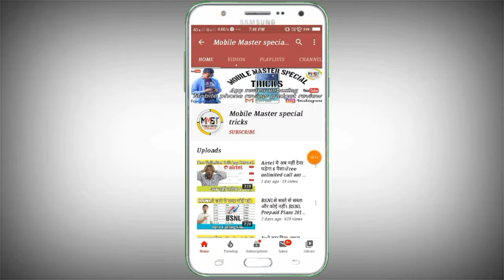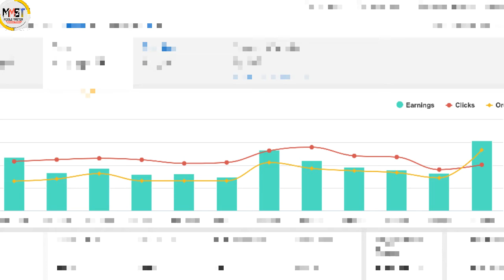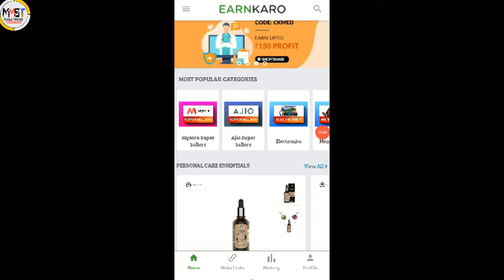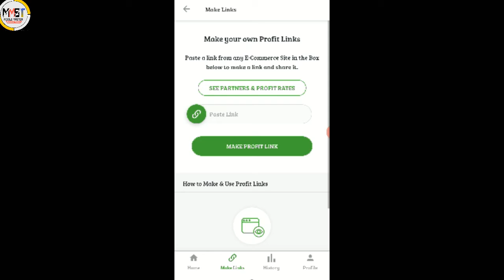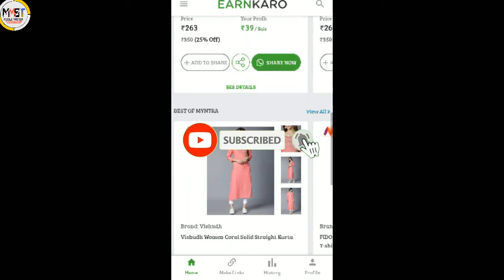Earnkaro Vs Affiliate Marketing kaun sa best hai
Content cover.

Earnkaro Vs Affiliate

Earnkaro Vs Affiliate Marketing kaun sa sahi hai

Earnkaro Vs Affiliate marketing Kaun sahi hai Hi

Best affiliate program
Nubia red magic 3 gaming phone = Red Magic (Gaming Phone, 8GB RAM, 128GB Storage, Black)

Redmi Note 7 Pro , Ram , 6GB , storage , 128GB =

Redmi Note 7 Pro Ram , 4GB , storage , 64 =

Poco F1 Ram 6gb , student 64gb (red colour) =

Poco F1, 6gb Ram , 64GB storage (blue colour) =

oneplus 6t , Ram 8gb , storage 128gb , (black colour) =

oneplus 6t , 10gb Ram , storage 256gb =

16GB memory Samsung =

32GB memory Samsung =

my setup.

Mobile Camar= Redmi Note 5 Pro (Black, 6GB RAM, 64GB Storage)

Youtube (Mic) =Boya Omnidirectional Lavalier Condenser Microphone With 20ft Audio Cable

Mobile stand =JYC 3110 3-Dimensional Head Foldable Camera Tripod Stand with Mobile Clip Holder Bracket for Tiktok Video

Green screen=JYC 3110 3-Dimensional Head Foldable Camera Tripod Stand with Mobile Clip Holder Bracket for Tiktok Video
ko

 Video Editing = Sandip
Camera Man = Sudip Chakraborty